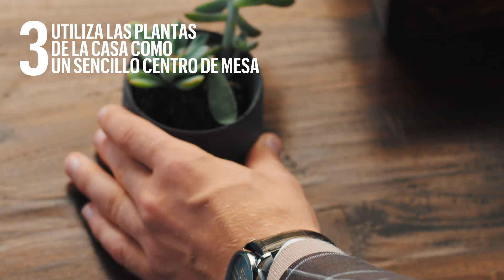5 tips para organizar una reunión de última hora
Estos cuatro videos te ofrecen las claves que necesitas para mejorar tu estilo, salir, organizar una fiesta y viajar de la mejor manera.